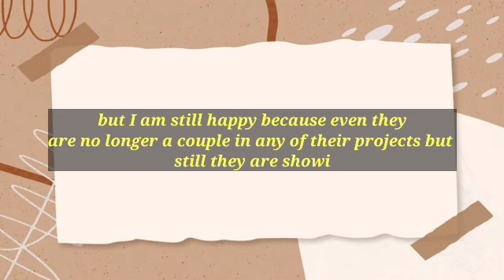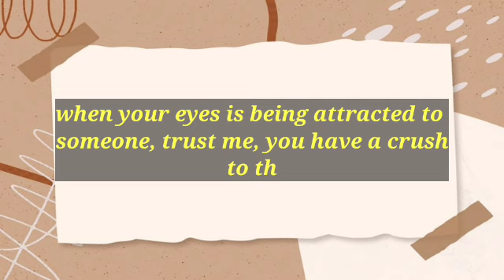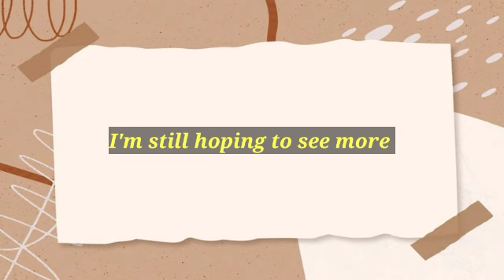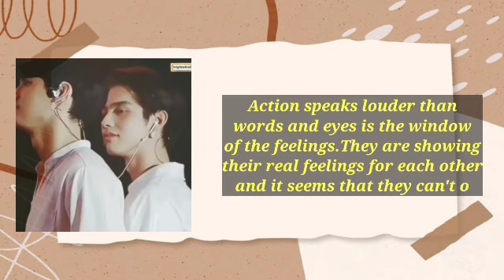They are Not Hiding Their Feelings Now!!!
Comment: The way Win stare to P'Bright is totally the same the stare of P'Bright when they are together. The way they stare to each other is really means to me. You could really see their real feelings for each other through their stare and actions. They are not hiding it from us because you could really see their feelings through their actions and through their eyes because as what they said that the eyes is the window of the feelings and actions speaks louder than words.